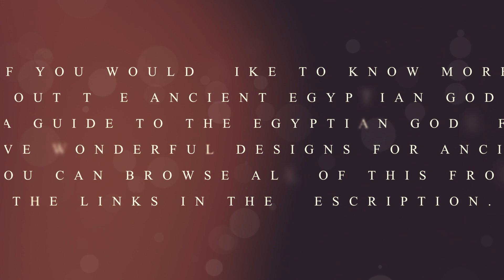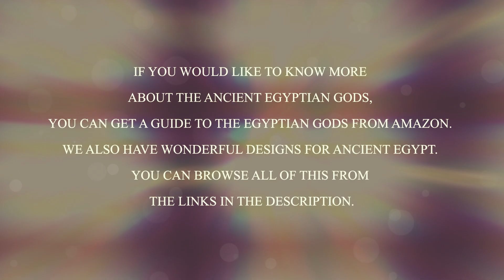Ancient Egyptian gods and goddess Egyptian Mythology: Ra, Horus,Osiris, Anubis, Bastet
The video about the Egyptian gods is an informative guide to the various deities worshipped by the ancient Egyptians. The video provides a comprehensive overview of the pantheon of gods and goddesses, their stories, symbols, and roles in ancient Egyptian mythology.

Entdecke die Geheimnisse der ägyptischen Hieroglyphen: Ein praktischer Leitfaden zum Lernen: Entschlüssele das Geheimnis des Alten Ägyptens und Tauche Ein in die Welt der Hieroglyphen
buy  The World of Egyptian Gods, Goddesses, from amazon

Deutsch:
German market